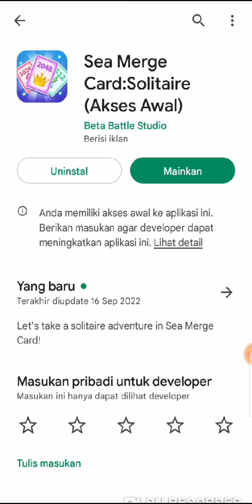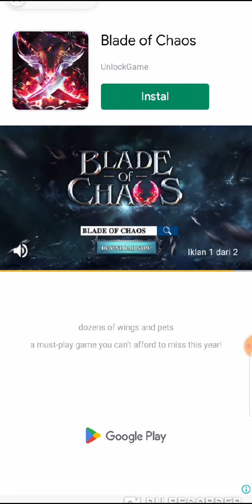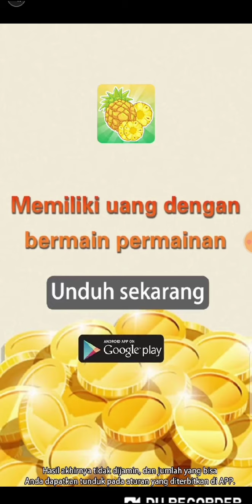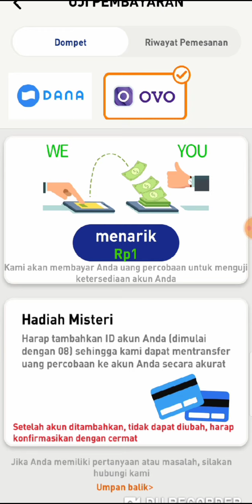Sea merge card soltaire withdrawal proof? aplikasi penghasil uang!!